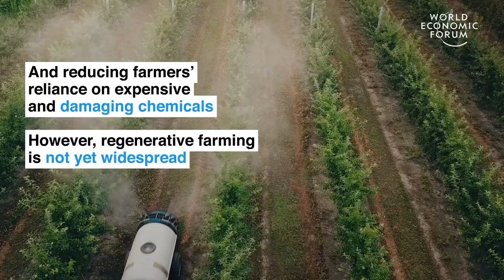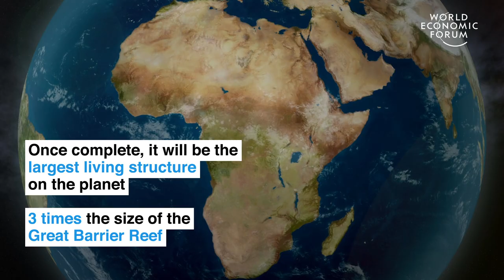4 ways to grow food that keep our planet healthy | UpLink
How do we grow enough supply of food and keep our planet healthy?